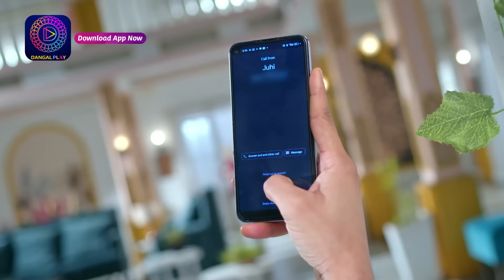Mann Sundar | 1 April 2024 | Dangal TV | क्या रूही खुद को बेगुनाह साबित कर पाएगी? ! | Best Scene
You can watch the Dangal TV channel :
Fastway Channel No: 15
Digena Channel No: 117
Zing Channel No: 119
Tata Play: 177
Sun Channel No : 328